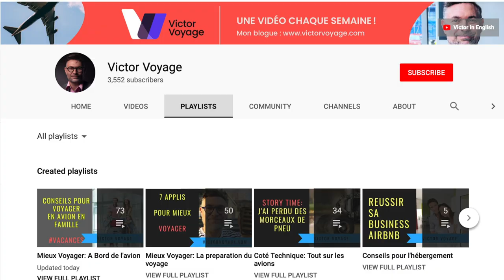Les Objets Brisés dans un Avion | Victor Voyage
Les journalistes aiment faire des tornades dans des verres d'eau. Une compagnie peut-elle vraiment vous vendre un siège sans dossier? Est-ce sécuritaire? Comment ca se passe quand quelque chose dans l'avion est brisé?

Retrouvez mes articles sur mon blogue victor voyage.com